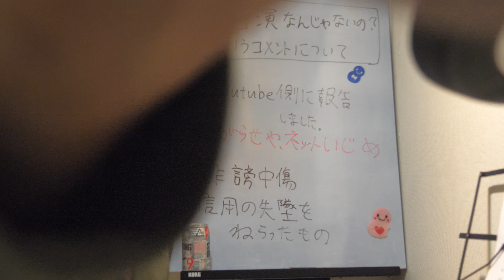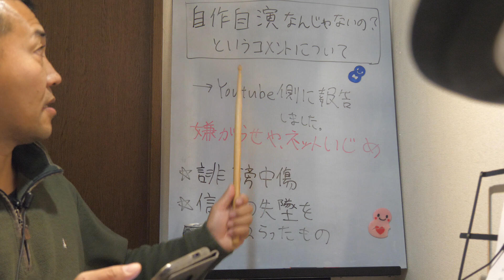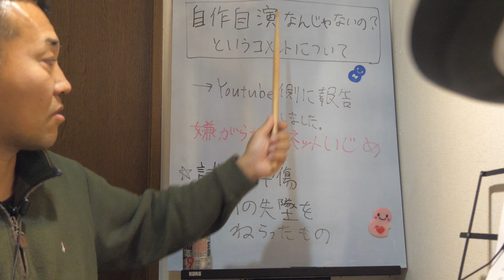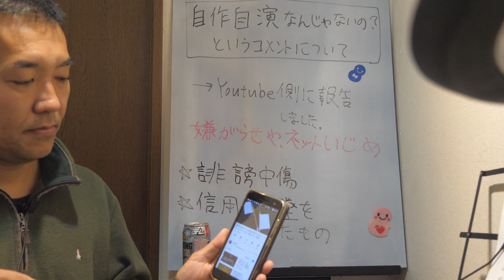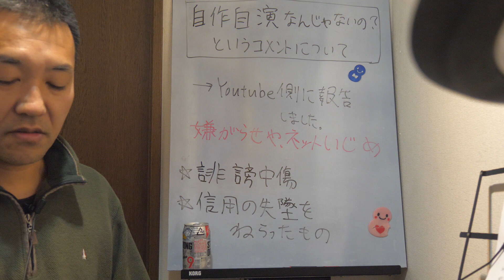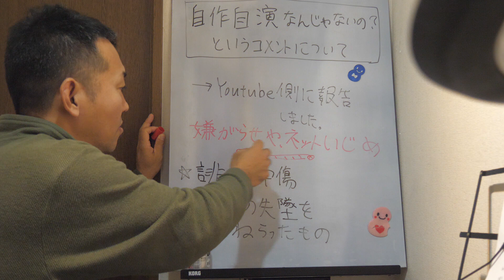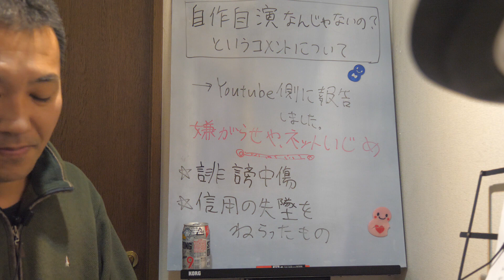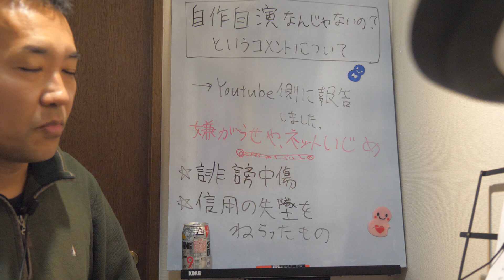悪意のある書き込みに対応しましょう 「自作自演なんじゃないの？」というコメントについて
【びわこルール】【釣りマナー改善】【バス釣り】【琵琶湖】